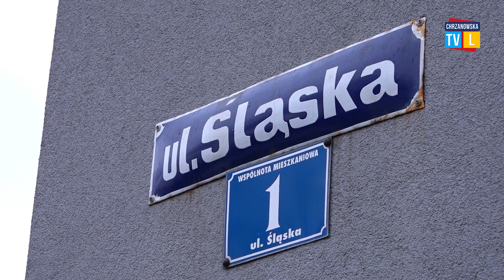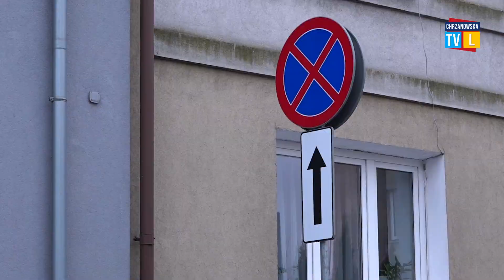Na ul. Śląskiej stanął znak zakazu zatrzymywania i postoju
Zakaz zatrzymywania i postoju pojawił się na fragmencie ulicy Śląskiej w Chrzanowie. Parkujące tam samochody m.in. utrudniały wyjazd autobusów z pobliskiego przystanku.